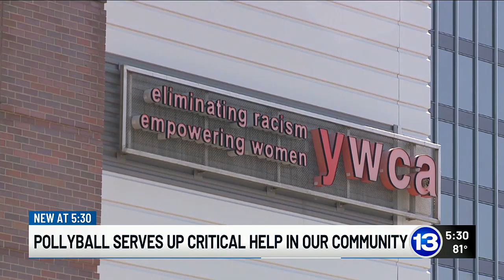Pollyball serves up critical help in our community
A local volleyball tournament has raised $2 million through the years to help provide important breast cancer education and care.